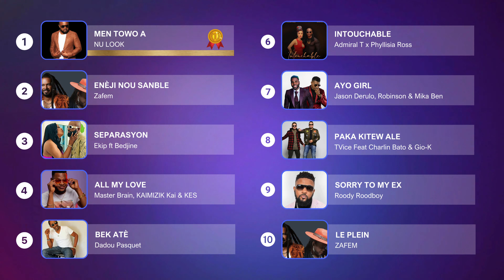Le Top 10 des Chansons Haïtiennes de la Semaine - 284e Édition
Découvrez les dernières tendances musicales haïtiennes dans cette 284e édition de notre célèbre Metro Top 10 ! 🎵 Rejoignez-nous pour une plongée dans les meilleurs hits de la semaine, diffusés chaque samedi matin de 10h à midi sur Radio Métropole avec Stéphane. Voici le classement pour le 8 juin 2024 :

Montez le son et laissez-vous emporter par le rythme et les mélodies captivantes de ces artistes incroyables ! 📻🎤🎶